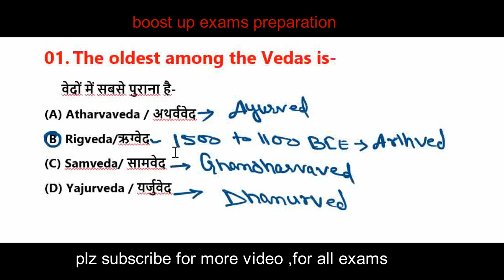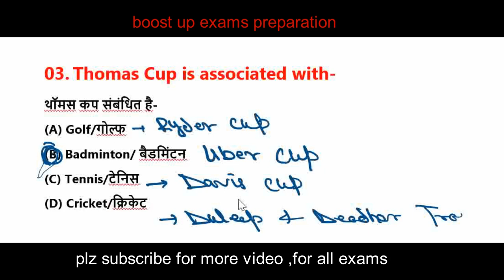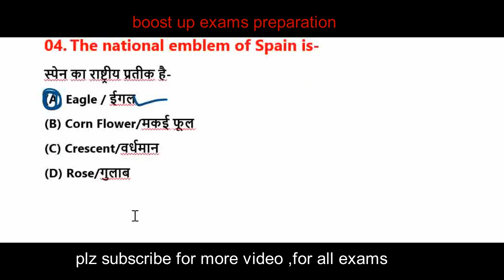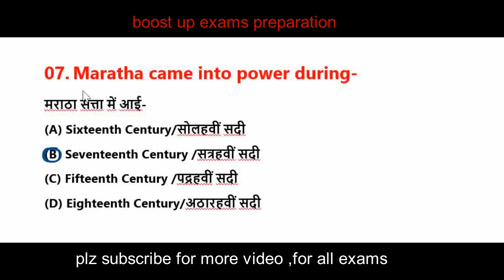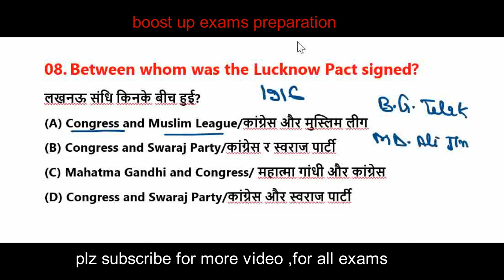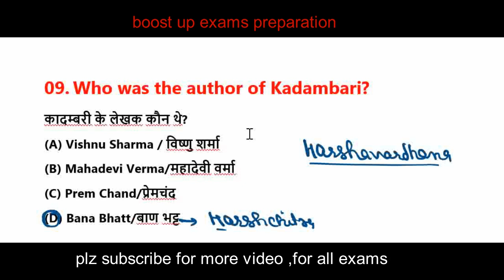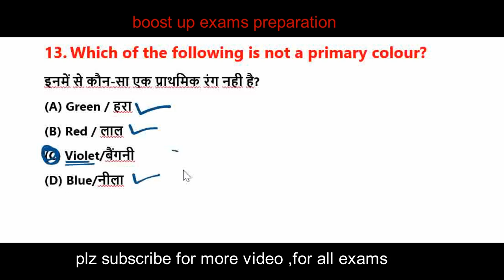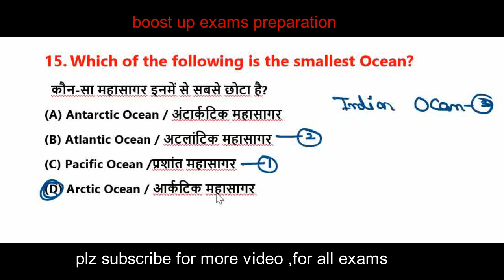MCQS OF GENERAL AWARENESS PART-4 FOR ALL EXAMS II JKSSB II SSCCGL II SSCCHSL II VLW II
MCQS OF GENERAL KNOWLEDGE PART-4 II FOR ALL EXAMS II JKSSB II CAPFSEXAMS PRREPARATION II SSCCGLEXAMS PREPARATION II